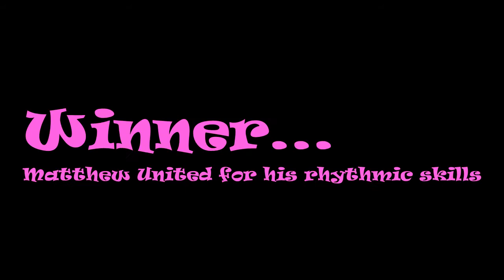Long time no video... LETS DANCE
OPEN SESAME

Leave a rating!
Do you guys like this?!